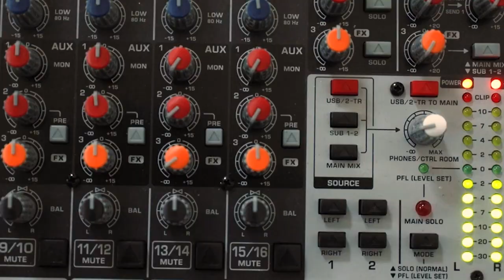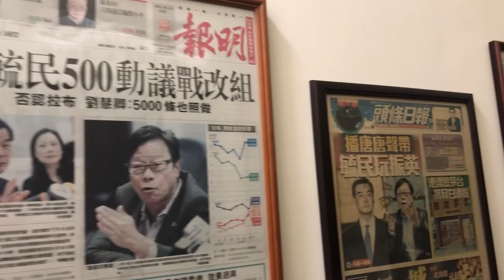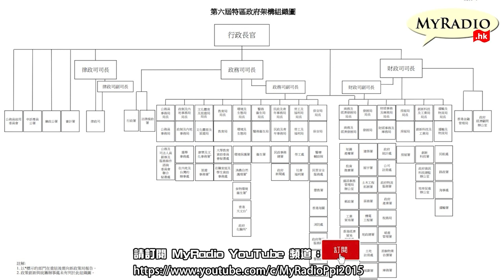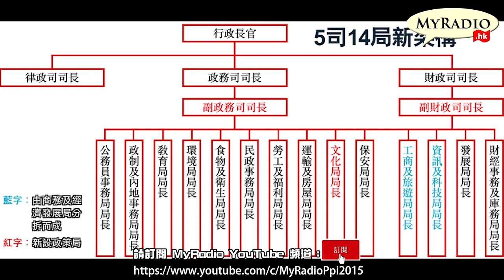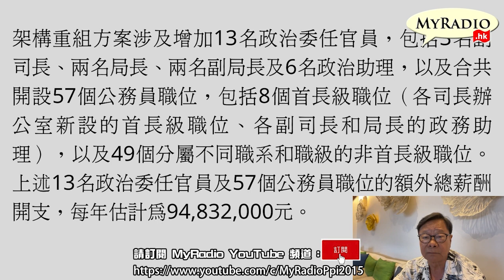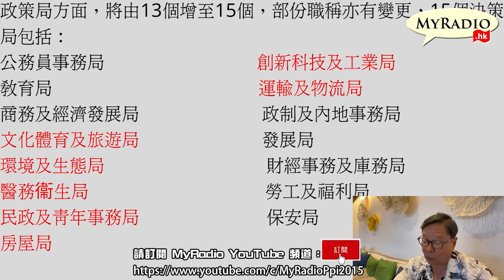黃毓民 毓民踩場 220519 ep1395 p1 of 5 新政府架構重組架床疊屋浪費公帑/新增七十個職位納稅人一年埋單一億元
主持 黃毓民
主題: 新政府架構重組架床疊屋浪費公帑/新增七十個職位納稅人一年埋單一億元